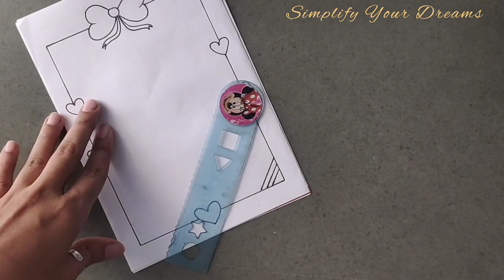NEW 🥳BORDER DESIGNS/ PROJECT WORK DESIGNS/ ASSIGNMENT FRONT PAGE DESIGN /SIDE BORDER DESIGN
50 CIRCLE ⭕ DESIGNS/ PROJECT WORK DESIGNS/ ASSIGNMENT FRONT PAGE DESIGN /SIDE BORDER DESIGN #143
BEAUTIFUL BORDER DESIGNS/PROJECT WORK DESIGNS
2 TRENDING 🥳BORDER DESIGNS/ PROJECT WORK DESIGNS/ ASSIGNMENT FRONT PAGE DESIGN/PORTFOLIO DESIGN
paper-border
border-design
-video
project work
file decoration,
cover page design,
project decoration,
assignment decoration,
assignment designs,
project file,
assignment first page decoration
बौर्डर डिजाइन
satisfying
 border design, front page design, project work designs, front page, assignment design, project front page design, front page design for assignment, assignment design new model 2021
border design,
border designs,
front page design for project,
project designs,
project front page design,
project work
assignment design,
front paper,
page design,
paper border designs for project,
paper design,
assignment designs,
a4 sheet,
activity front page
art integrated
assignment,
assignment design new model,
assignment
border design,
border design for project
Simplify Dreams

Musician: @iksonmusic